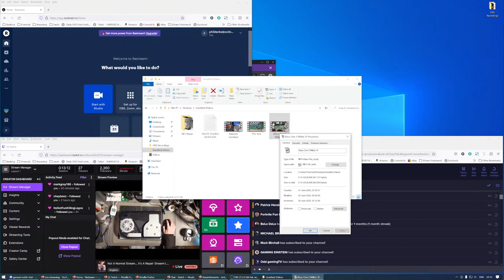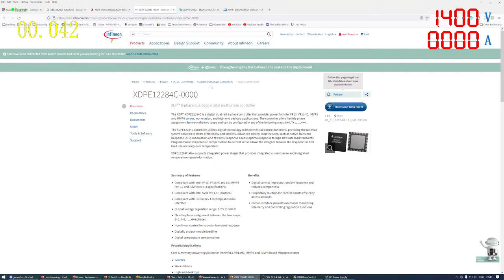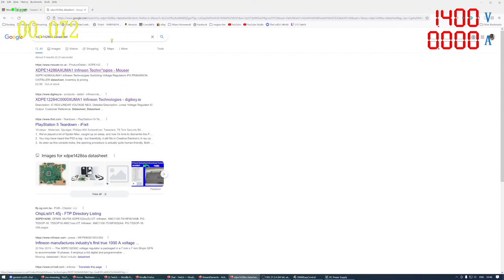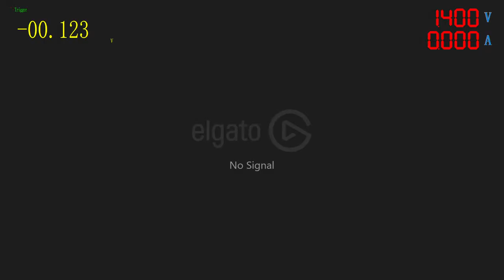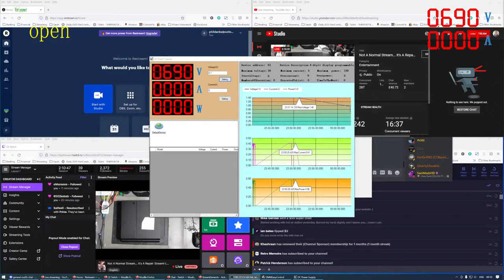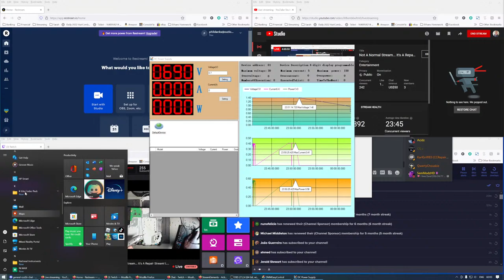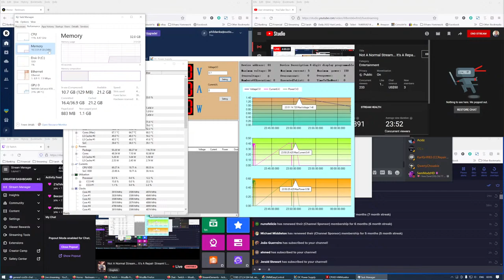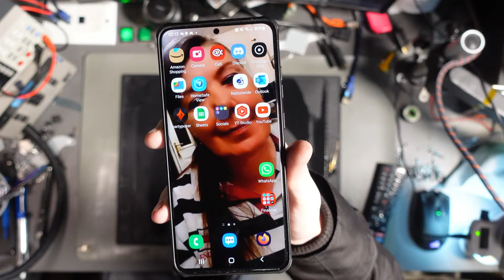Not A Normal Stream... It's A Repair Stream! Let's Fix The World!